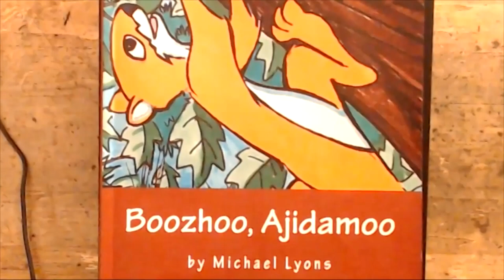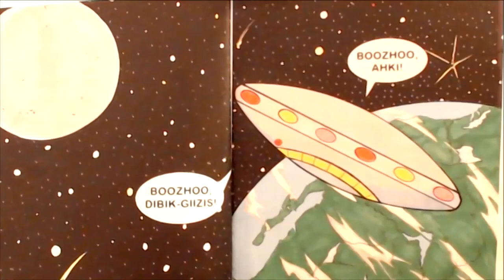Reading "BOOZHOO AJIDAMOO" by Michael Lyons